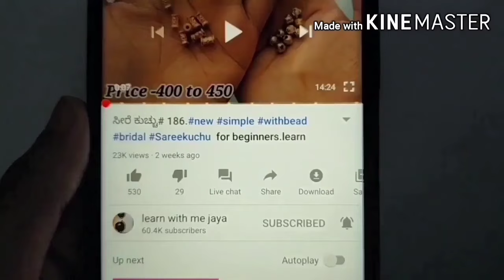ಸೀರೆ ಕುಚ್ಚು# 227.new bridalsareekuchu roundbead withbead .learn withme jaya